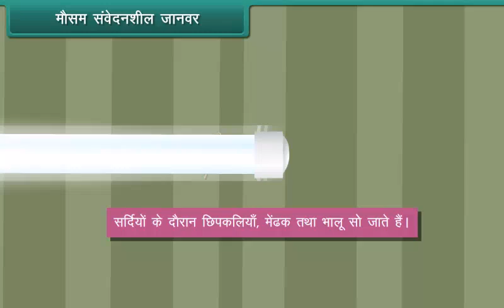मौसम संवेदनशील जानवर | Season Sensitive Animals